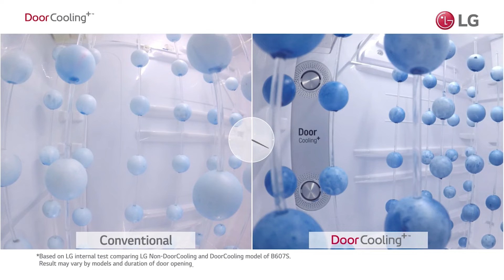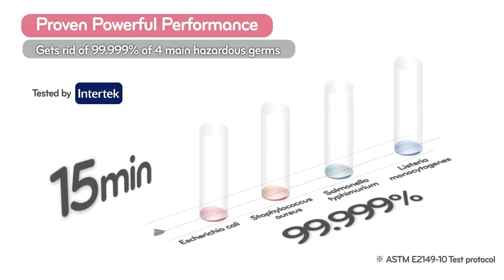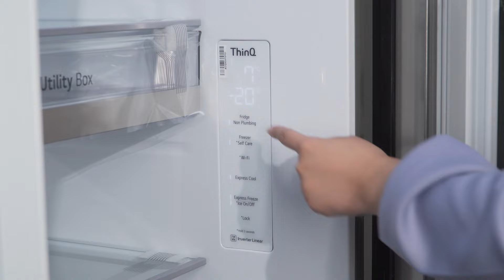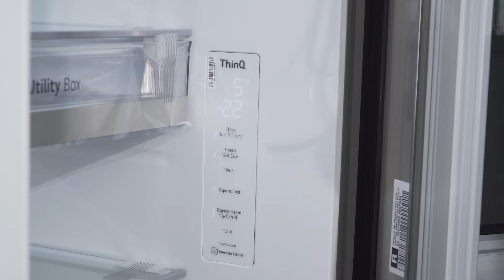Kulkas Sultan Bisa Nyala Dengan Mengetuk Pintu? | GC-X257CSES Kulkas LG Side by Side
Kulkas di ketuk bisa langsung tembung pandang? Keren banget 𝐋𝐆 𝐊𝐮𝐥𝐤𝐚𝐬 𝐒𝐢𝐝𝐞 𝐛𝐲 𝐒𝐢𝐝𝐞 𝐆𝐂-𝐗𝟐𝟓𝟕𝐂𝐒𝐄𝐒

Kulkas Pintar ini banyak banget hidden gem nya! cocok banget untuk 𝐒𝐚𝐡𝐚𝐛𝐚𝐭 𝐎𝐒𝐄 yang pengen dapur nya makin kelihatan mewah dan dapurnya makin canggih!

Tonton video ini sampai habis ya untuk melihat semua fitur canggih nya.

Dan kalau mau pesan 𝐋𝐆 𝐊𝐮𝐥𝐤𝐚𝐬 𝐒𝐢𝐝𝐞 𝐛𝐲 𝐒𝐢𝐝𝐞 𝐆𝐂-𝐗𝟐𝟓𝟕𝐂𝐒𝐄𝐒 ini, silahkan hubungi Link-Link di bawah ini.

Nobrol dulu sebelum belanja Electronic langsung aja ke atau

Atau bisa datang ke Showroom kami,
Ruko Taman Nyiur
Jl. Danau Sunter Utara Blok M No. 22-23
Sunter Jakarta Utara

Lokasi Video : One Stop Electronics